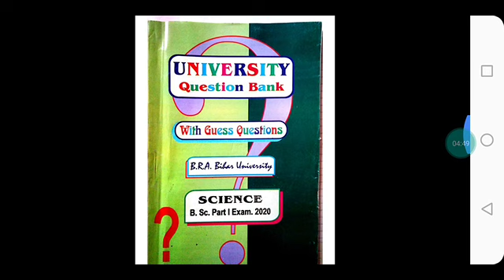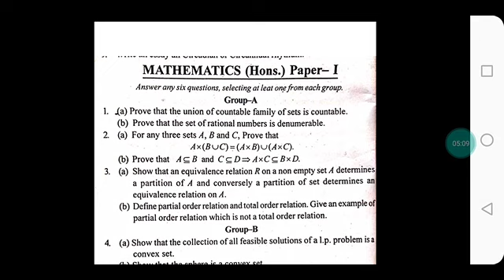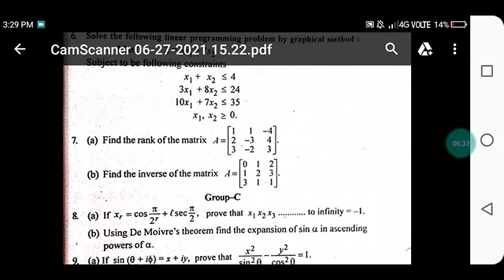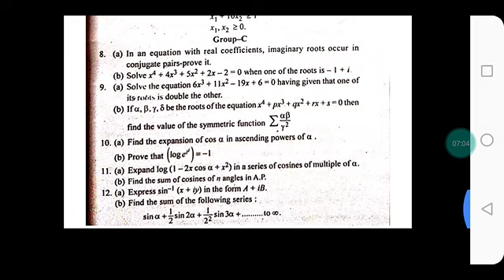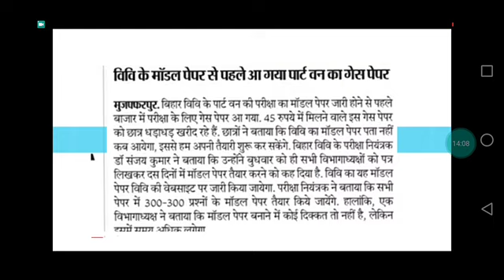Brabu पार्ट 1 परीक्षा की तैयारी कैसे करें?गेस पेपर कहा से लाए/How to prepare for brabu part 1 exam?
लाए? मॉडल पेपर कहा से लाए? कब आएगा मॉडल पेपर?
👉परीक्षा की तैयारी कैसे करें?
👉अभी तक कुछ नहीं पढ़ा क्या करे?
👉 कया अभी से पढ़ कर अच्छा मार्क्स ला सकते हैं?
👉 कोन कोन से टॉपिक्स पढ़े?
👉 रिवीजन कैसे करें?
👉 मॉडल पेपर को कैसे पढ़े?
👉सारे डाउट्स कहा से सॉल्व करवाए
इत्यादि________.

अगर आपके मन में भी ये सब सवाल है तो इस video को लास्ट तक देखें।